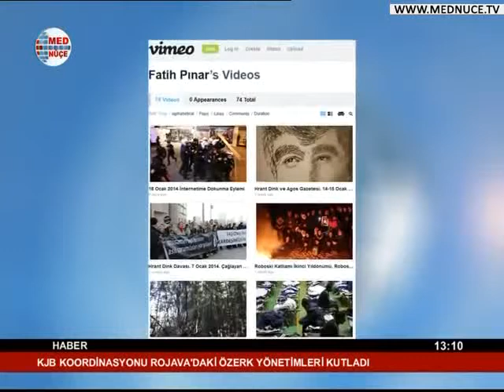13:00 Haberler - 31/01/2014